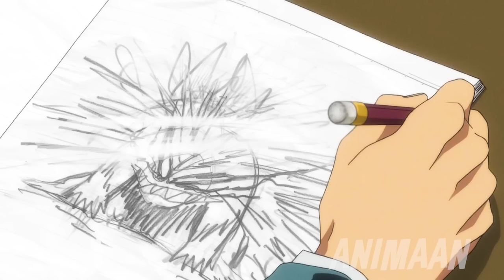Weak Boy Awakens His Powers As The Strongest Warrior After Taking A Deal With A Monster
Ushio is an average looking guy who goes to high school, likes drawing, and wants to be a painter, and i hope he gets admission in an art school because i can’t sit through another world war.

0:00 Part 1
35:00 Part 2
1:34:00 Part 3

Boy Accidentally Releases Most Powerful Monster Who Was Imprisoned For 500 Years